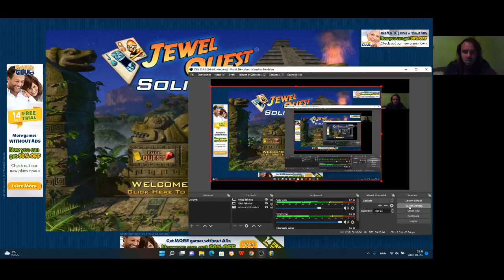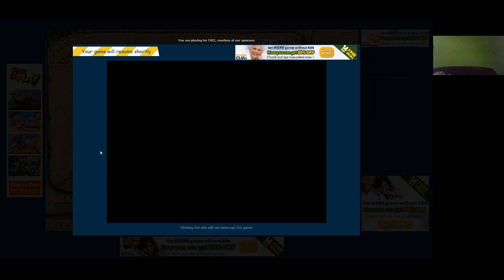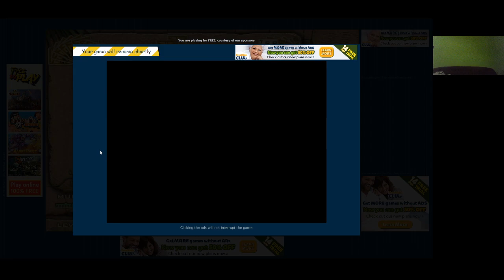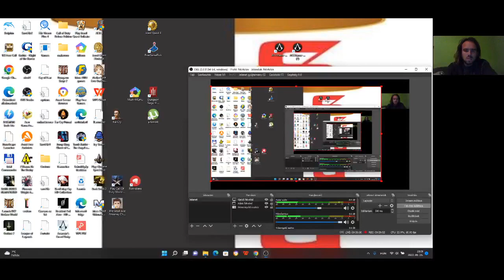Jewel Quest Solitaire Book 2 level 4 5-8